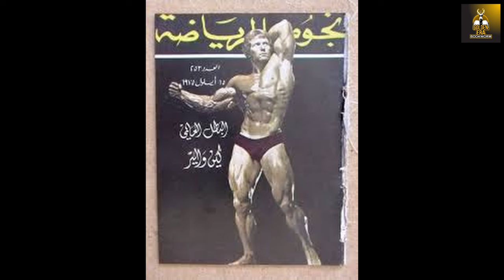Why Ken Waller Wanted to Look like Steve Reeves - Interview with Ken Waller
In this fifth video in the Ken Waller series, Ken talks about his idola Steve Reeves, and why he preferred Aesthetics over Mass. Enjoy.

Try the Fitness Future App.
Muscle Fix Kit